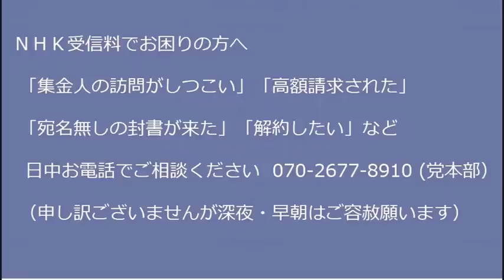群馬県職員に外国人枠、こりゃヤバい／菅前総理弔辞にアベガー大慌て、玉川徹がデマ／米政府、在露米人に緊急退避勧告 20220929